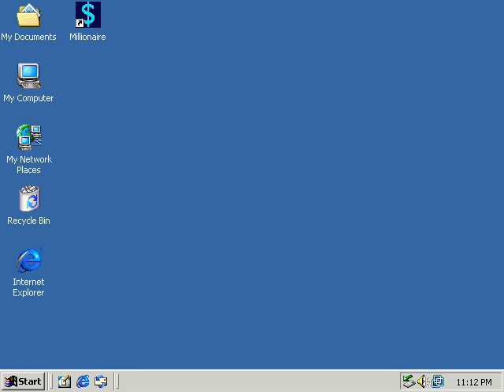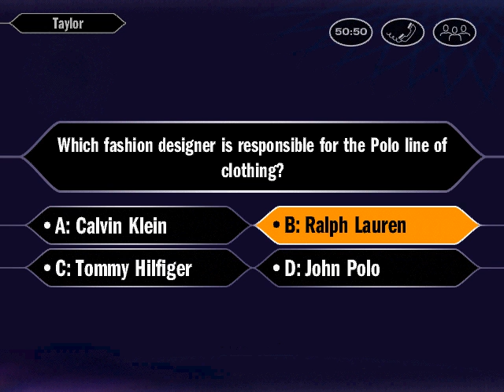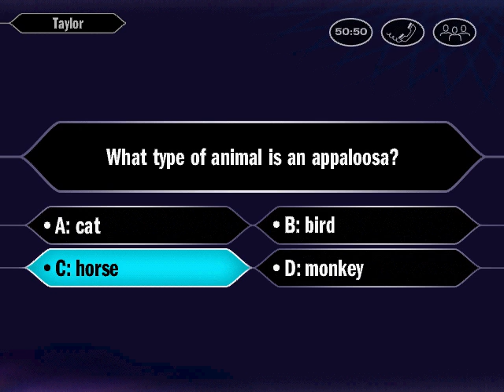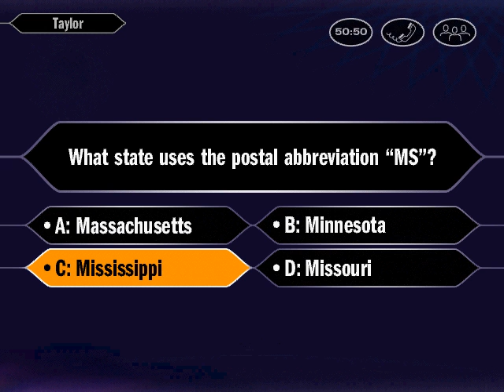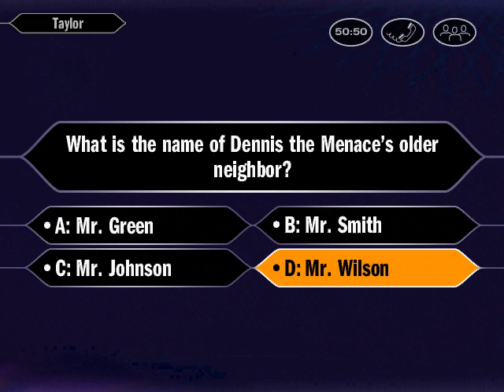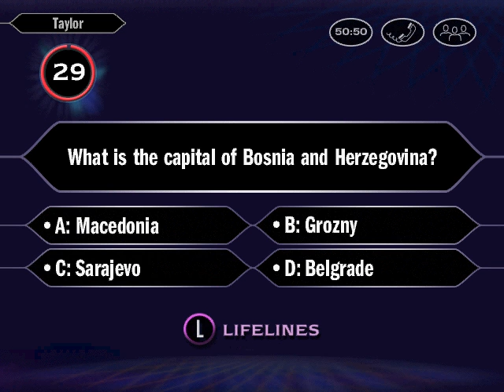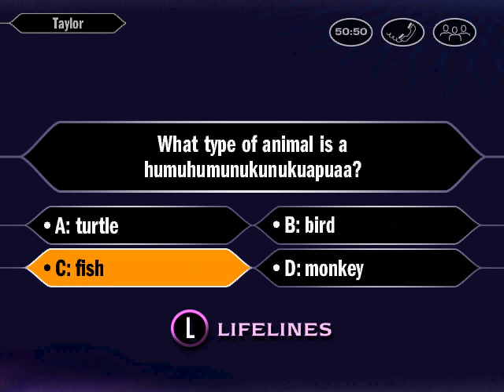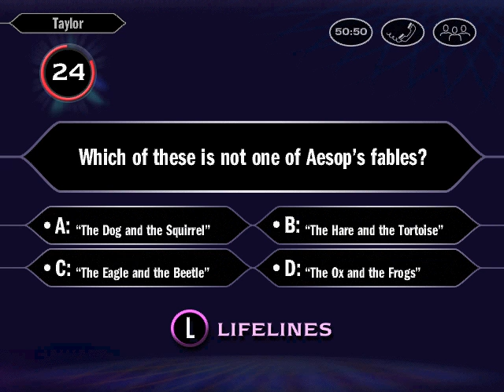Millionaire - Winning $1,000,000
After losing $468,000, I redeemed myself with $1,000,000!!!